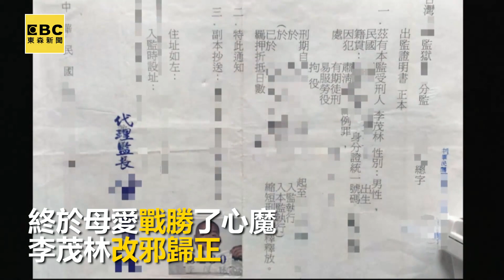【預告】媽媽的愛拯救了他 市場手工天婦羅外銷夯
基隆有一個母親，過去的二十年來，逢年過節就想哭，因為兒子被關在牢裡不能回家，她只能孤孤單單的在廟口徘徊，打發時間。儘管如此，這個堅強的母親，卻從沒有放棄過自己的孩子，兒子關到哪，她就探視到哪，還不斷鼓勵他重新做人。最後，是母愛戰勝了心魔，兒子改邪歸正。出獄之後，在傳統市場賣手工天婦羅，從一開始，眼神不敢接觸客人，到現在生意越來越穩定，產品還外銷到國外去。  終於，孩子回到身邊了，除夕這一晚，做媽媽的，臉上掛的不再是淚水，而是，幸福的微笑。

2/21晚間九點，鎖定【台灣1001個故事】唷！